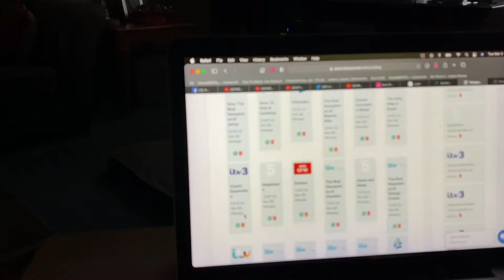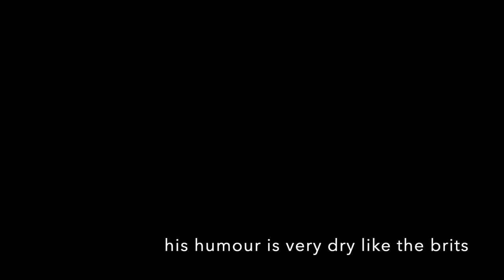DITL VLOG clear, crisp day (day 3266)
7 Rye Ridge Plaza #139